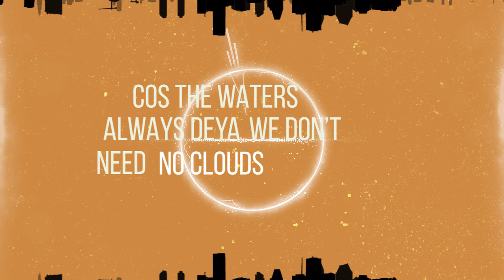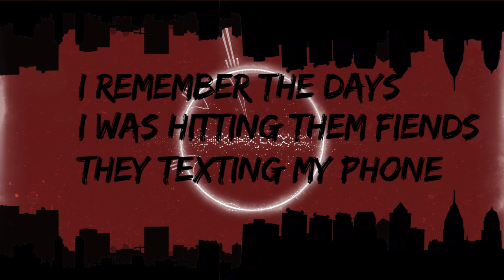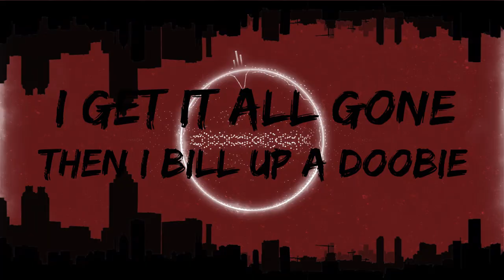M Huncho - What Can I Do? (Intro)